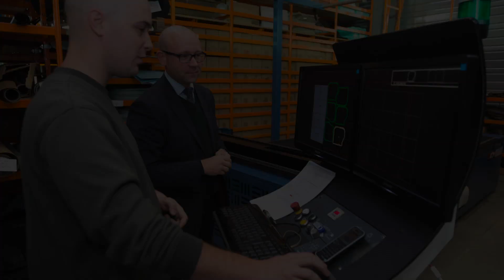Chromex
Chrome est une société qui fabrique des pièces en caoutchouc synthétique pour le marché de l'étanchéité et du glissement, à Etréchy (91).

Intervenant :
Renaud Lacor
Directeur